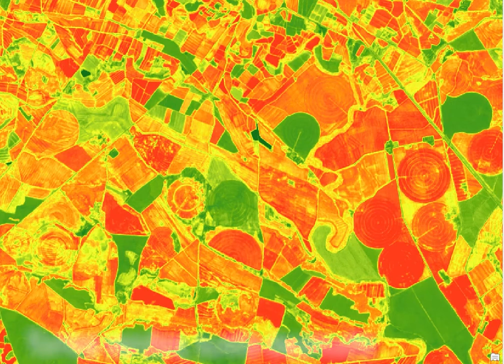Qué son los indices de vegetacion. Índice SRCI, Simple Ratio Clay Index.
Los índices de vegetación nos ayudan a conocer de mejor manera si existen anomalías en nuestros cultivos. Existen multitud de ellos. En este video hablaremos del índice SRCI, que nos ayuda a tener una idea del contenido en arcillas del suelo.
Utilizando como máscara aquellos valores del NDVI entre 0 y 0,15, los cuales nos permiten trabajar con suelo desnudo, calculamos el índice SRCI, a partir de las bandas SWIR.

Finalmente se muestra el índice NDVI con valores mayores a 0,15